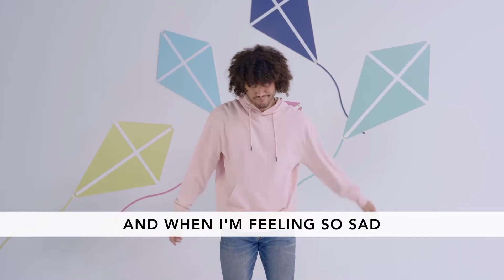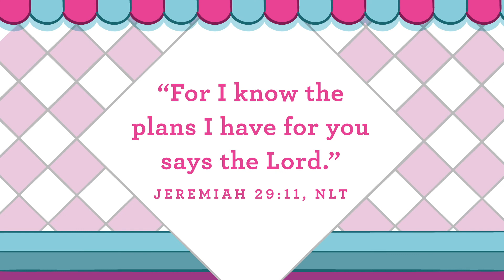Ridge Kids Online | Early Childhood | September 20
Early Childhood (birth through preschool) | September 20